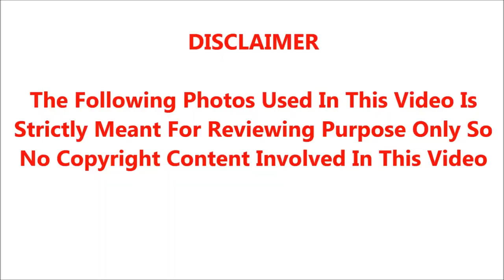தமிழ் திரையுலகில் கொடி கட்டி பறந்த நடிகை சுகன்யாவின் தற்போதைய உண்மை நிலை